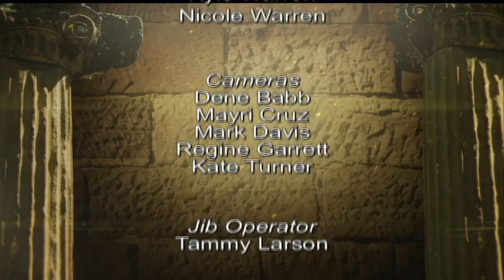Anchors of Truth - “A River Runs Through It” - Part 4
“A River Within” with C. A. Murray
There are many stories in the Bible where rivers play a prominent role. We can learn lessons about our own faith journey as we examine how God’s people responded to His leading. Don’t miss these lessons drawn from the rivers of the Bible!

Three Angels Broadcasting Network is a 501(c)(3) nonprofit company. People from all cultures and backgrounds appreciate 3ABN’s programming.

AOT000164A